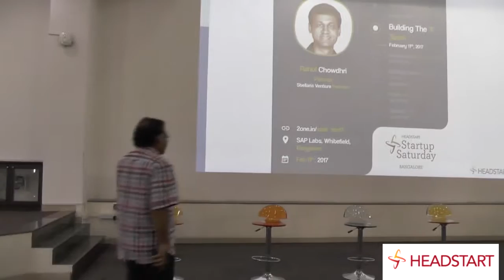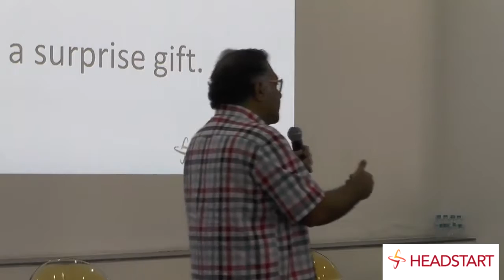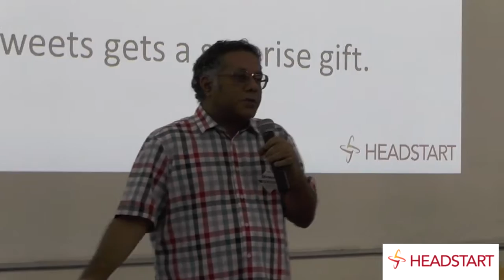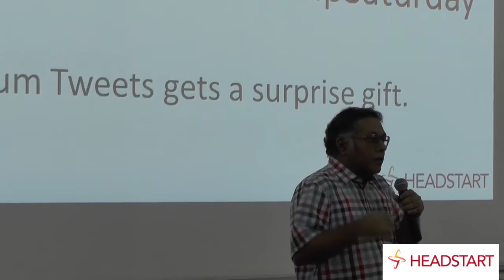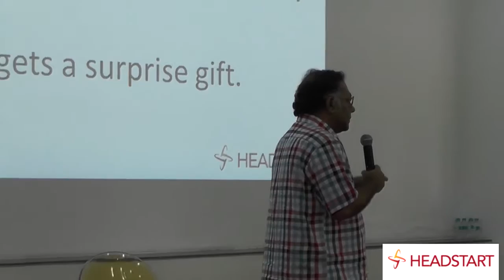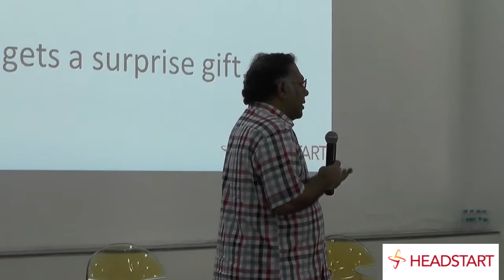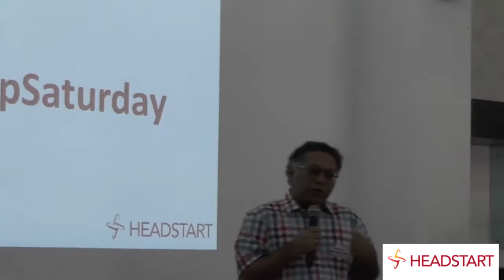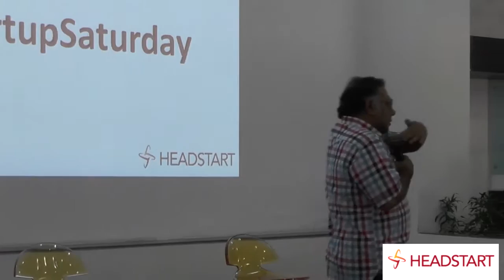Headstart - Building the A team by sandipan chattopadhyay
Sandipan Chattopadhyay  Serial Entrepreneur and former CTO of Just Dial shares his experience in putting together a team that can bring to life the idea behind a startup.
 This was recorded in headstart's StartupSaturday on 11 Feb 2017
Location: SAP Labs
Video Production: GetSetSmart.